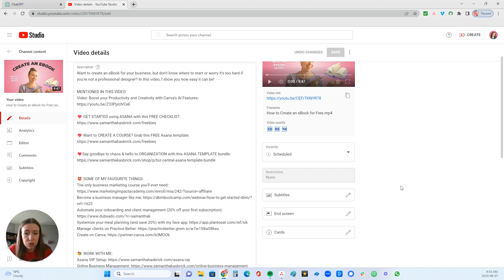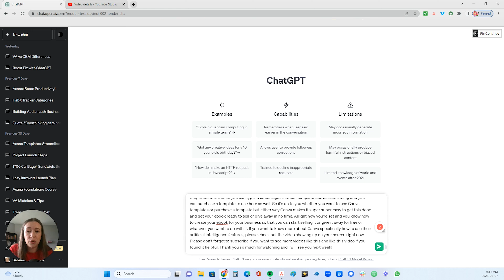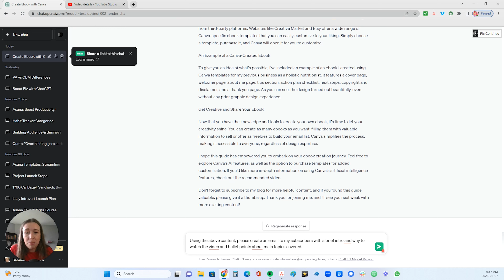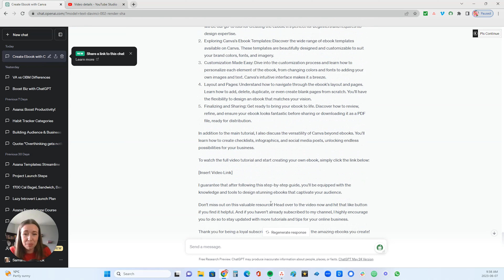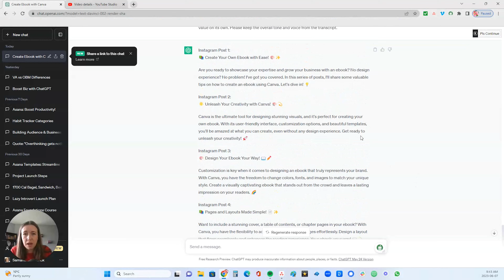How I'm Repurposing my YouTube Videos using ChatGPT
Systemize your meal planning (and save 20%) with my fave app